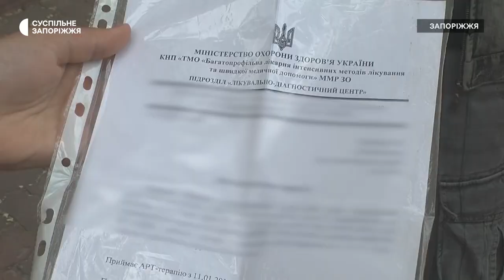Житель Мелітополя чотири дні йшов пішки до Запоріжжя | Новини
Чотири дні пішки з Мелітополя до Запоріжжя йшов Олексій П’ятков разом із товаришем. Подолали понад 130 кілометрів, мінливу погоду та блокпости російських окупантів. Ночували чоловіки просто неба. Каже: тікаючи від окупації, мріяли знайти прихисток на підконтрольній Україні території.